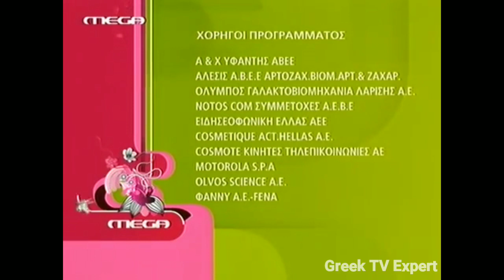Mega Channel - Χορηγοί Εκπομπής [3 Κάρτες] (2007-2008)